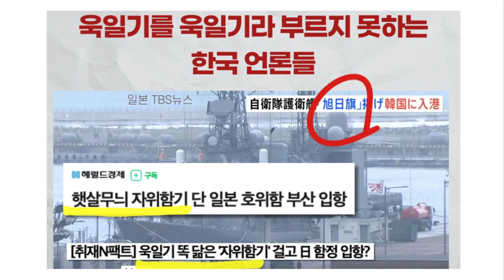무삭제 김종욱 - MBC 압수수색, 언론탄압 파장은?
✅김건희 다큐 '퍼스트 레이디' 제작 리워드 펀딩 신청하기:
         5만원 (시사회 티켓 2매 + 포토 제작 에세이집)

 △ 월~금 오전 6시 : 류효상의 신통알
 △ 월~금 오전 8시 : 유용화의 뉴스코멘터리
 △ 월~금 오후 8시 : 이정헌의 허니라이브
 △ 월수금 오후 1시 : 박예슬의 톡터뷰
 △ 월 오후 4시 : 백은종 양희삼 안진걸의 세상속으로
 △ 화 오후 1시 : 백은종 깨어있는 박대희 기자의 가짜 뉴스 팩트 체크
 △ 화 오후 5시 : 백은종 정대택의 응징의 부활
 △ 수 오후 3시 : 김태형 백자의 ㅆㄷㄱ
 △ 목 오후 2시 : 김맹구와 선을 넘는 사람들
 △ 일 오후 9시 : 남태우의 민폐투어